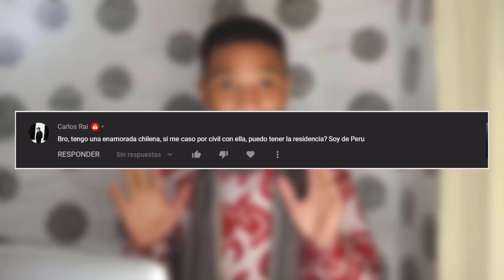TENGO una ENAMORADA chilena 🇨🇱💘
🔐 Video completo solo para Miembros